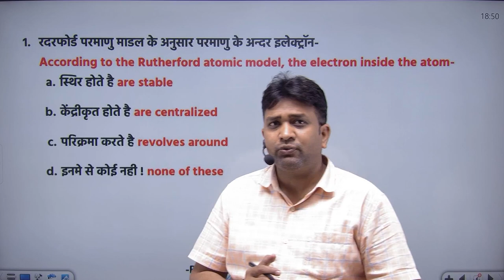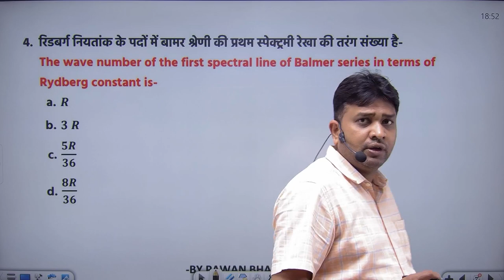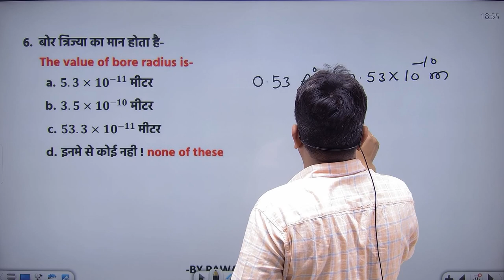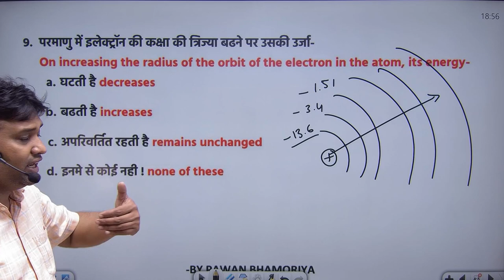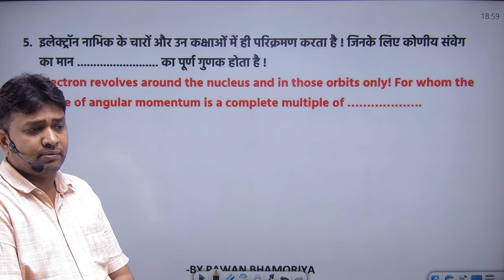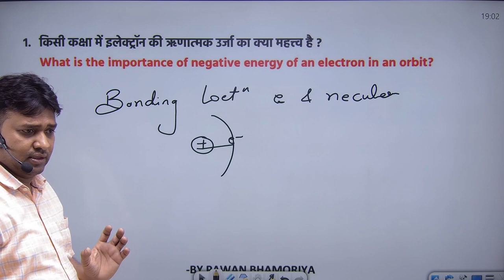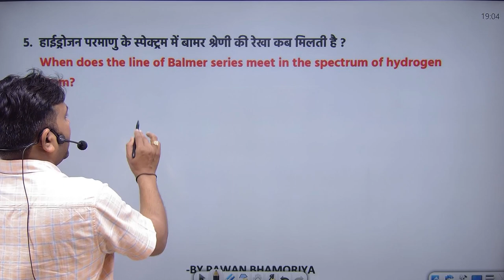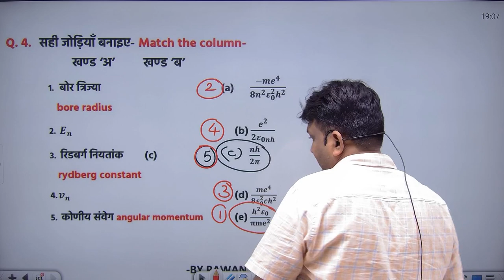Atom || 12th Physics || IMP 2023